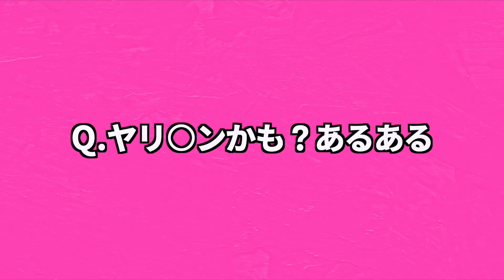この人ヤリチンかも？って思う時あるある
みなさんに恋愛についての情報をお届けします！
リクエスト等ありましたらコメント欄までお願いします！

会員登録・年会費不要‼︎
1時間から好みの女性をLINEで手軽に呼べて、
飲み会やデートができる✨
接待やプライベートにぜひご利用くださいませ🎀
「恋チャンネルをみた」とLINEで伝えれば
指名料が免除に💰✨